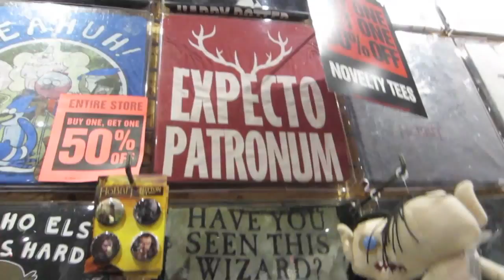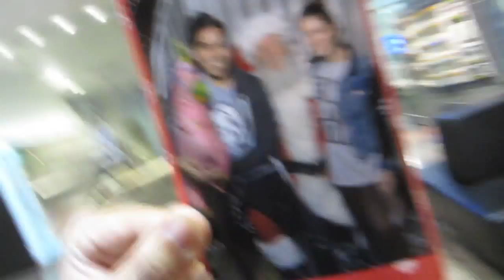Vlogmas 2012 - Meeting Santa with Chrissy Costanza - Day 1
This is my very first vlogmas video. featuring ChrissyCostanza from AgainstTheCurrent. Enjoy!
Questions of the day:
-What do you want for Christmas?
-What should we name the Unicorn?
-Is it Oonicorn or Unicorn?
-Does Vlogmas have to be everyday or just a Christmas vlog in general?

Username: JohnnyNacis